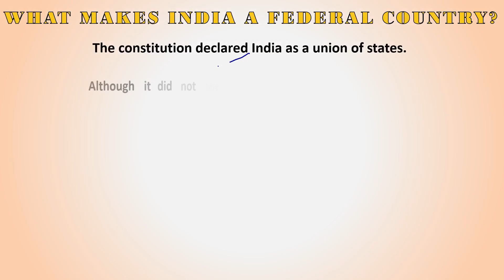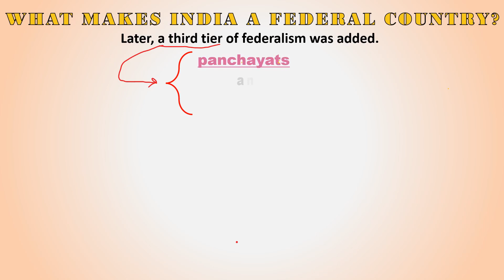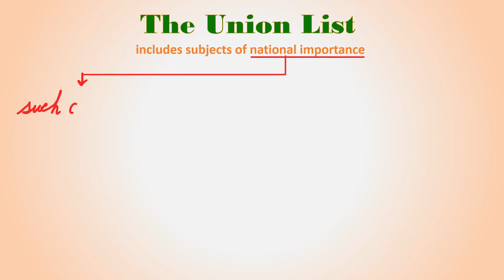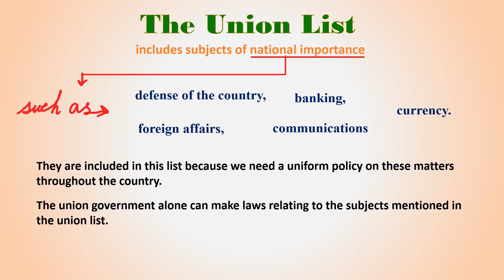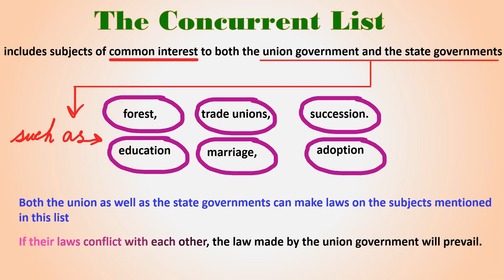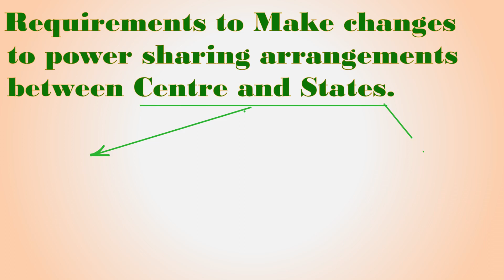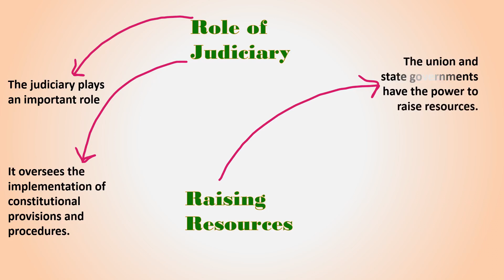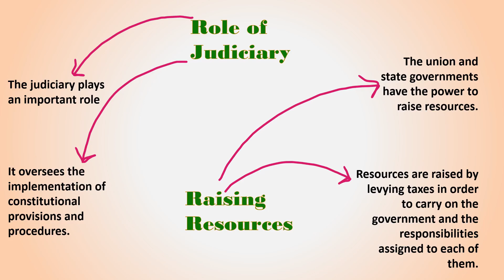Democratic Politics-Federalism Part-2 -class x social studies suggested Studies 2025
Nationalism in Europe is the second animated video in the series. This has concise and precise information/tips on the salient features of Federalism. What and why of Federalism.
The music tracks are:
More Better by Jeremy Korpus from YouTube under the CC license.
The slides were initially prepared in MS PowerPoint, converted into a video, and the finalised with VSDC Video Editor.